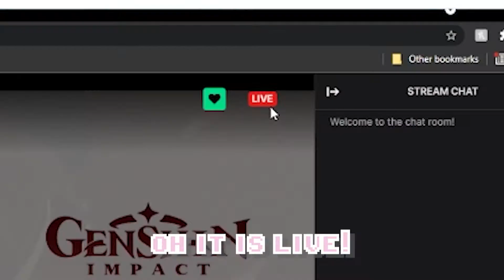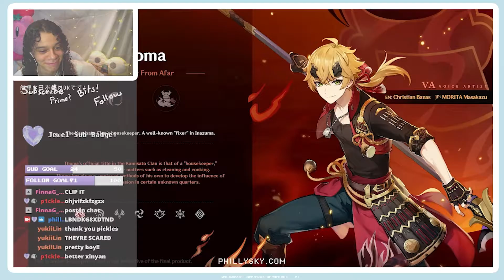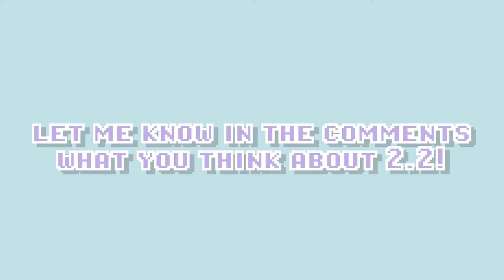THOMA MY BELOVED! 2.2 sussy... | Genshin Impact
THOMA MY BELOVED!! AYAYA

Let's watch the Genshin Impact 2.2 livestream together!

Are you excited for Thoma, Tartaglia, Hu Tao, and Xinyan?! Let's go! He'll work great with Xingqiu!

I hope the pastel cute vibes gave you a cozy happy enviorment! You can find more down below! :) Make sure to smile!